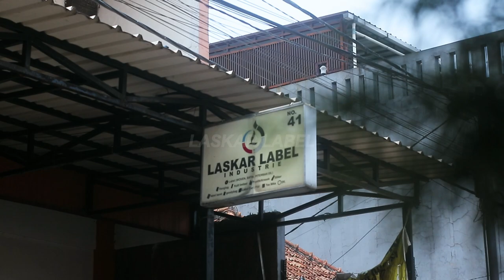Proses produksi Laminasi Hangtag Laskar label